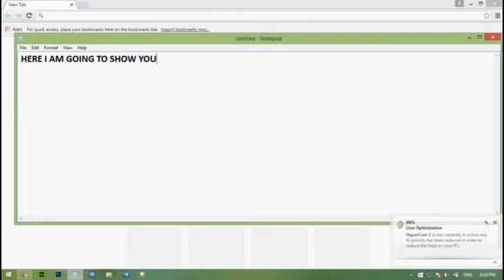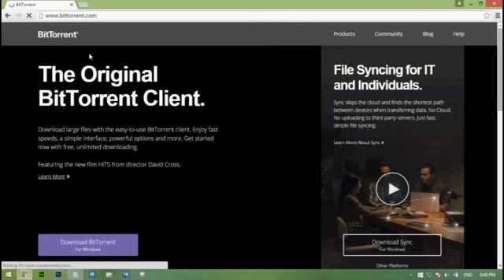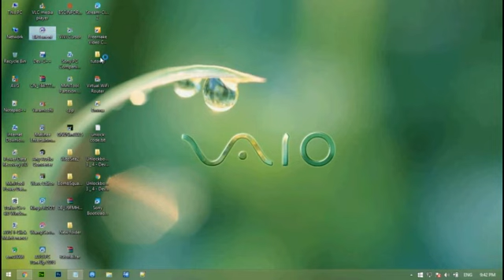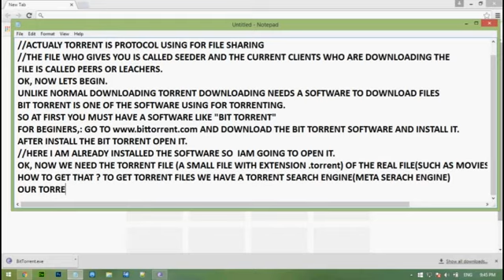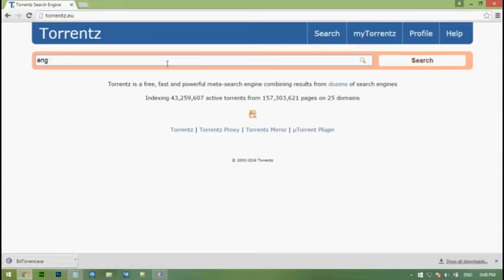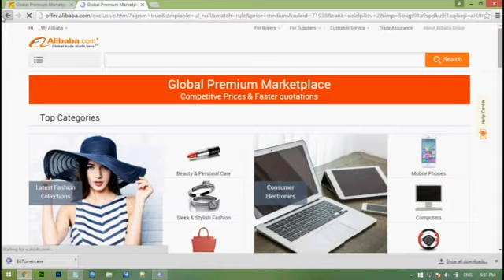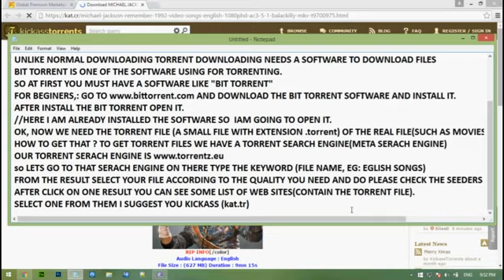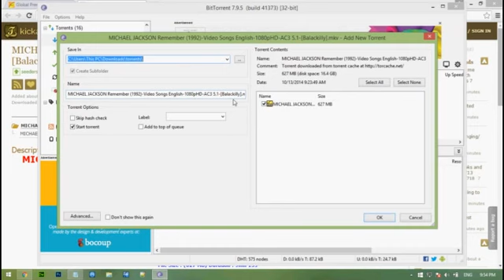What is torrent ? - How to use that : tutorial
This video will teach you what is torrent and how to use torrent